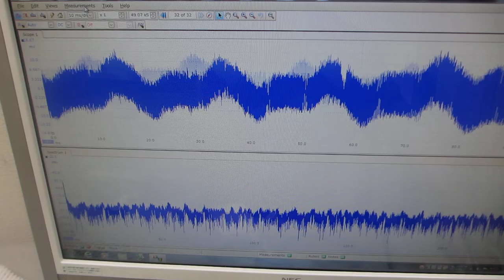超音波伝搬実験（ステンレスパンチング板の表面を伝搬する弾性波の相互作用）